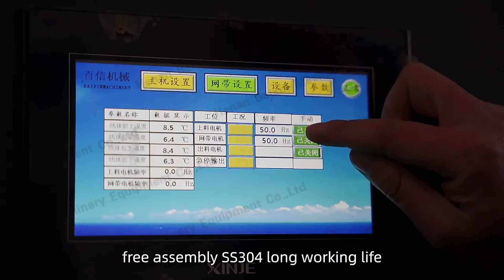Continuous Multi layer Garlic Drying Machine Garlic Dehydrator 6m*4layers electricity as heat source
This multi-layer mesh belt dryer is a continuous convective drying processor. The dryer is featured with fast-drying, continuous automatic work, easy operation, flexible heat source selection. lt is the best choice for large-scale leave drying.
Henan Baixin Machinery Equipment CO.,Ltd
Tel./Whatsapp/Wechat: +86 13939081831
Heat pump dryer丨Continuous Mesh Belt dryer丨Microwave Dryer丨Fruit&Vegetabble Processing